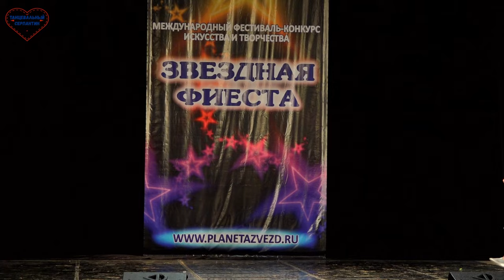№836. NOT A STEP IN PLACE, "Victoria". CIRCUS PRINCESS, "Galatea".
NOT A STEP IN PLACE. Ariadna Chernetsova, "Victoria", Bataysk.
BAD ROBBERY. Polina Voronetskaya, "Antares", Donetsk.
THE COOLEST. "Grani", Rostov.
WINGS. "Victoria", Bataysk.
CIRCUS PRINCESS. Elizaveta Shkuro, "Galatea", Rostov.

НИ ШАГУ НА МЕСТЕ. Ариадна Чернецова, "Виктория", Батайск.
НЕУДАЧНОЕ ОГРАБЛЕНИЕ. Полина Воронецкая, "Антарес", Донецк.
КРУЧЕ ВСЕХ. "Грани", Ростов.
КРЫЛЬЯ. "Виктория", Батайск.
ПРИНЦЕССА ЦИРКА. Елизавета Шкуро, "Галатея", Ростов.

: Telegram видео-архив, ролики с оригинальным звуком.

В видеоролике возможна замена звуковой дорожки.

Полезная информация
Заходите в: